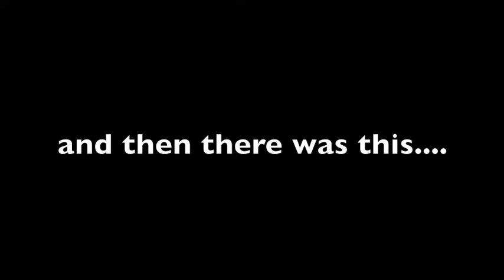Ironman Australia Age Group tribute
We salute those who raced Ironman Australia in 2010